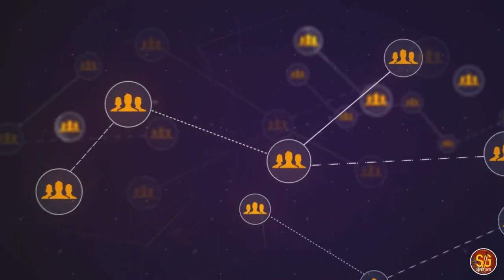AI NFT GAMES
Don’t miss out NFT AI MASA project